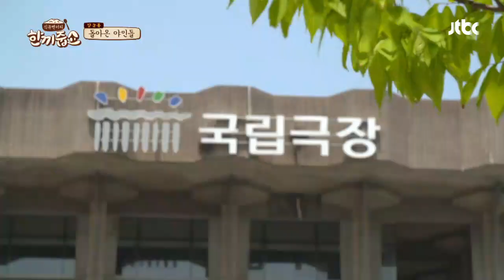★데뷔 임박★ 장충동 부동산 사장님의 색소폰 한마당♩ 한끼줍쇼 131회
장충동의 명물(?) 부동산 색소폰
사장님의 첫 데뷔 무대 ′안개 낀 장충단공원′♬
원종의 노래와 경규의 퍼포먼스가 합쳐진
장충동 부동산의 예술적 하모니